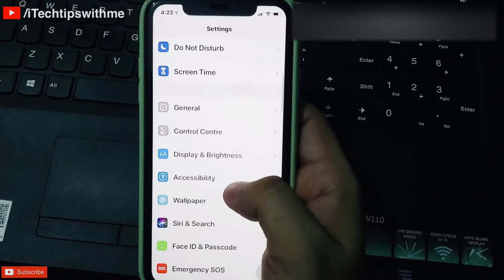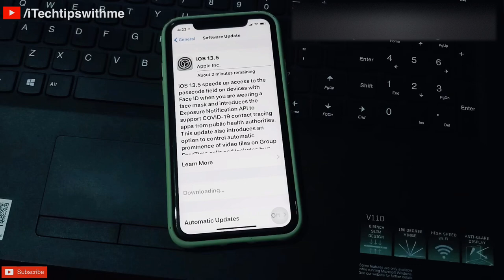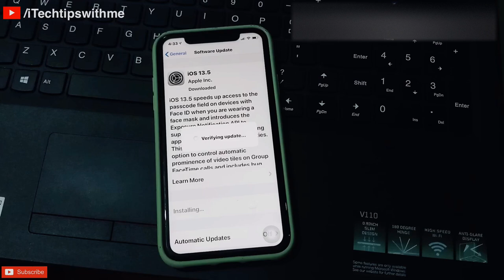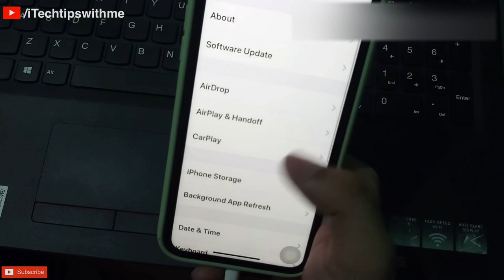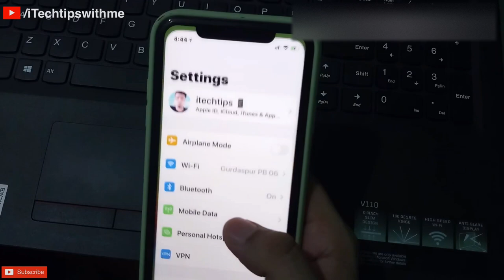How much time iphone 11 take for a update |Must Watch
This video shows you how much time an iphone takes to update its software.

Correction - 4:03 Update me kya kuch hai nya Next video me

Every video takes a lot of time to complete. So there is lot of time and hard work invested in my videos, So each of subscriber will motivate me to make more video with better quality and better content.

Laptop - Lenovo
Device Used - Iphone 11
Camera - Samsung Galaxy on Max.
Mic - Samsung Galaxy on Max.
Editor - KineMaster
Tripod - Amazon Special
Video By - Sukhdev
Edited By - Sukhdev